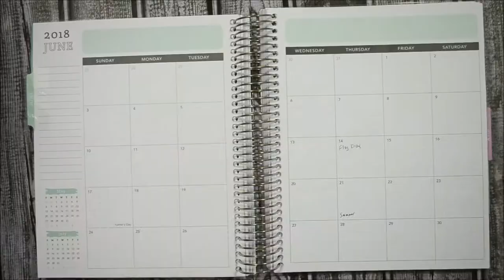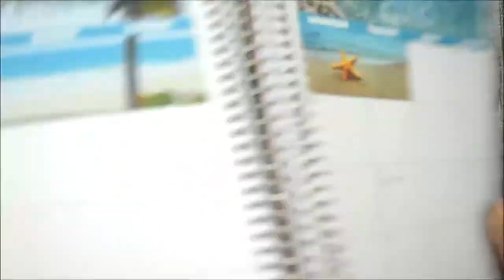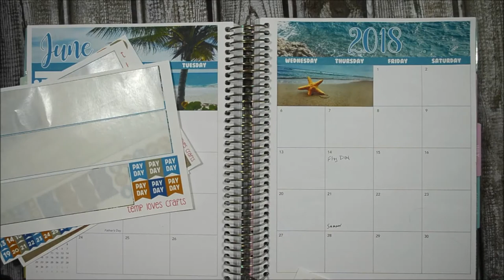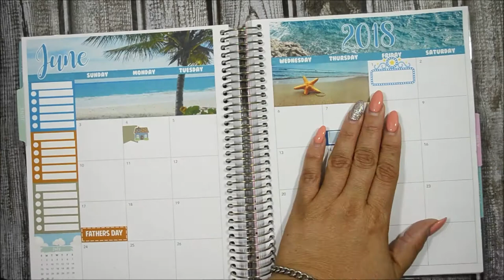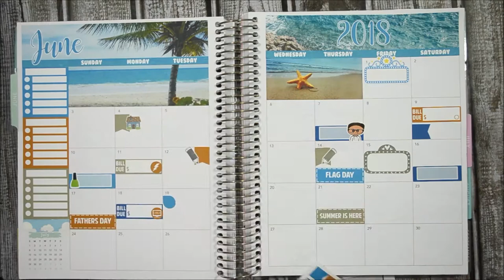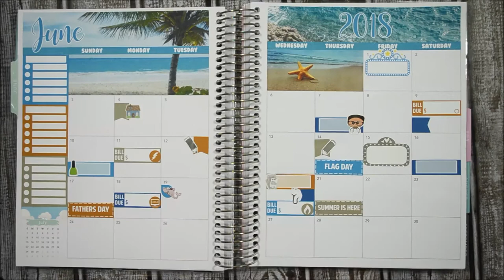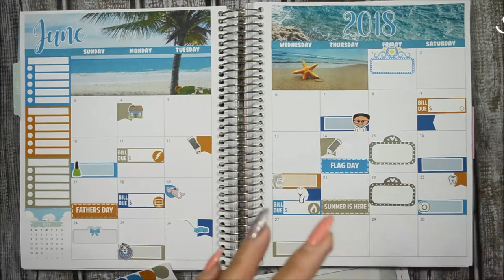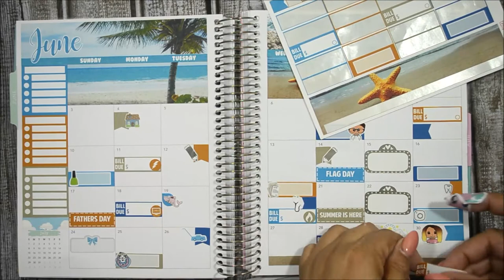June Monthly Memory Keeping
Lighting Used: